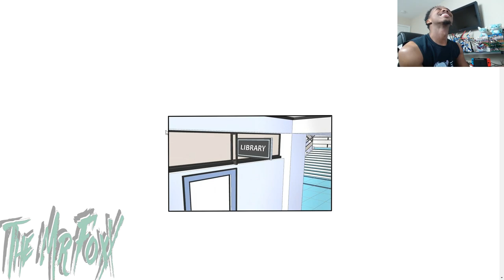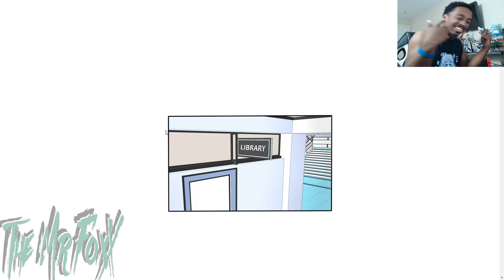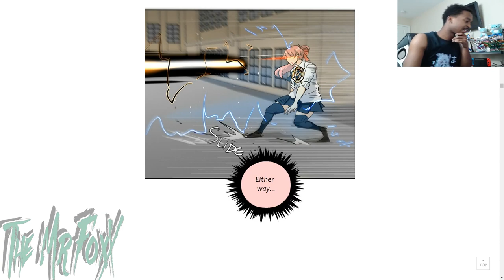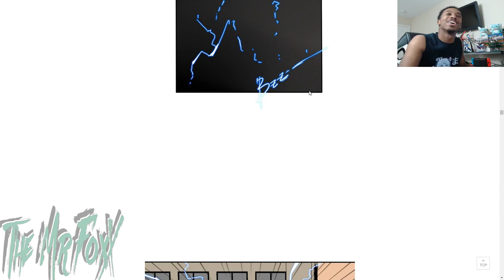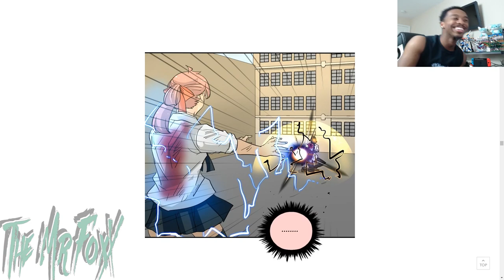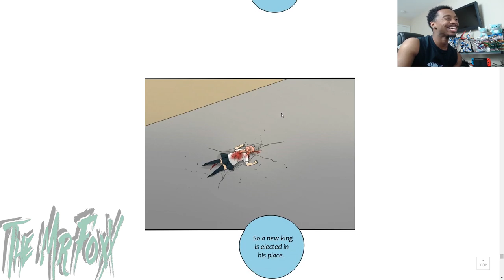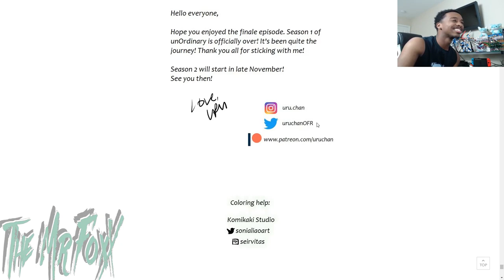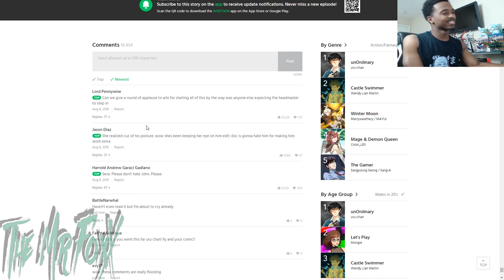IS THIS YOU'RE KING....Unordinary #155 Reaction!!!